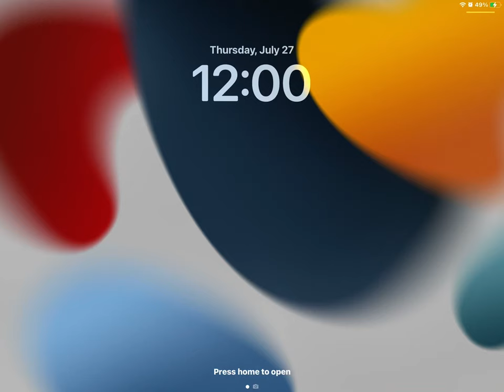July 27, 2023